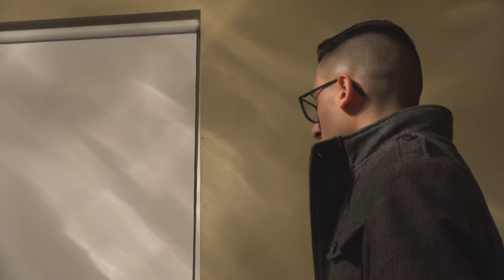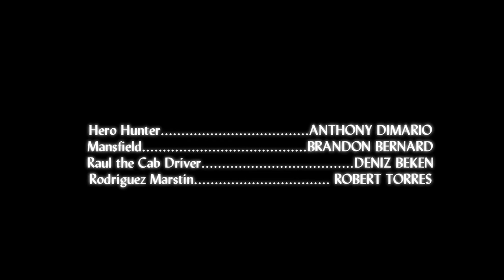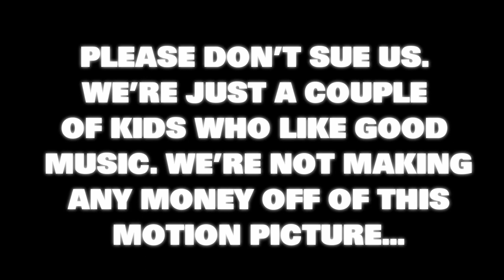James Amo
In this prequel to Dave Pallen: The Legend Of Three Keys. We see the origin story of the Australian fighter as he comes to American seeking a new job. He becomes a Wrangler for the Mob until he finds out what the Mob is really up to and must team up with his new friend Golden to stop Peter Lorenzo and his Greed for power.
Starring
Nick Brady as James Amo
Joe G. Senatore lll as Peter Lorenzo
 Brandon Bernard as Jonathan Mansfield
 Anthony DiMario as The Hero Hunter
Nicole Masciantonio as Golden
Gary as Angelo Marino
 Kyle Weisenberg as The Captain S.T.
 Robert Torres as Rodriques Marstin
and Deniz Beken as Raul

 Movie #9 in the series!